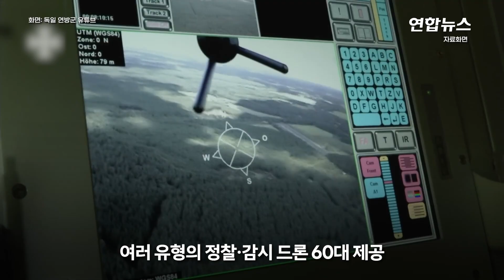영·미 이어 독일도 장관 키이우 보냈다…1.8조 무기지원 약속/ 연합뉴스 (Yonhapnews)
영·미 이어 독일도 장관 키이우 보냈다…1.8조 무기지원 약속
  (서울=연합뉴스) 보리스 피스토리우스 독일 국방장관이 21일(현지시간) 우크라이나 키이우를 예고없이 방문해 13억유로(1조8천400억원) 상당의 무기 지원을 추가로 약속했습니다.

    데이비드 캐머런 영국 외무장관이 취임 첫 해외 방문지로 16일 키이우를 찾은 뒤 전날 로이드 오스틴 미 국방장관에 이어 독일 국방장관이 방문해 서방의 '변함없는' 지원을 부각했습니다.

    이날 피스토리우스 장관이 약속한 추가 지원 규모는 전날 미국의 1억달러(약 1천290억원)의 14배 이상입니다.

    독일이 내놓은 추가지원 패키지를 보면, 독일은 이리스-T 방공체계 4대를 추가해 총 지원대수를 12대로 늘릴 예정입니다.

    이에 더해 155㎜ 포탄 2만발을 추가로 지원한다는 계획입니다. 대전차지뢰 PARM 8천발도 제공합니다.

    또 여러 유형의 정찰·감시 드론 60대와 적의 드론 작동을 멈추게 할 수 있는 레이더 시스템 2대를 보낼 계획입니다.

    다만 장거리 순항 미사일 타우루스를 지원할 수 없다는 독일의 입장에 변동이 없습니다. 영상으로 보시죠.

     제작: 김건태·이금주
    영상: 로이터·AFP·유튜브 독일 연방군·나토군·X(구 트위터) @thelema_boy_·@VistekYang·@vicktop55·UkraineArmyForce 텔레그램